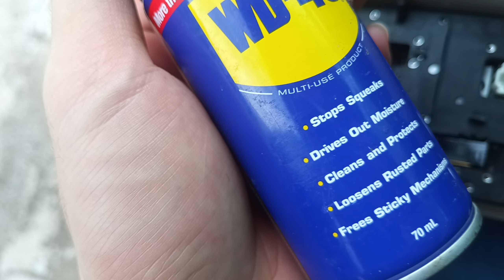CÁCH XỬ LÝ ĐÈN CHIẾU SÁNG TRONG XE HYUNDAI ACCENT 2019 BỊ CHẬP CHỜN LÚC SÁNG LÚC TẮT